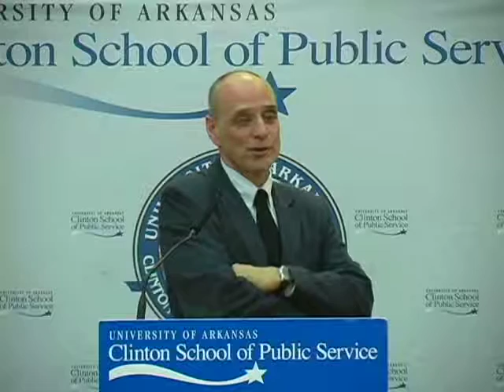Command and Control: Nuclear Weapons, the Damascus Accident and the Illusion of Safety | 2013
This event took place at the Clinton School of Public Service on September 23rd, 2013.

Investigative journalist Eric Schlosser, author of the New York Times bestselling book “Fast Food Nation”, will discuss his new book, “Command and Control,” which examines the efforts of the military, since the atomic era began during World War II, to prevent nuclear weapons from being stolen, sabotaged or detonated by accident. At the heart of the book is the story of the Titan II missile explosion in Damascus, Ark., in September, 1980.